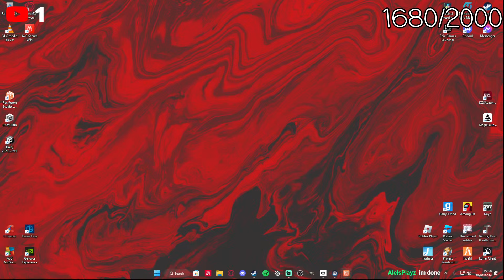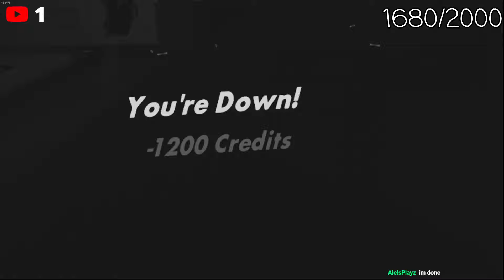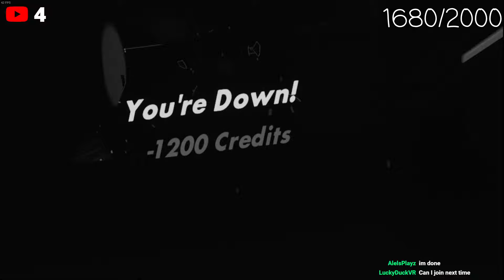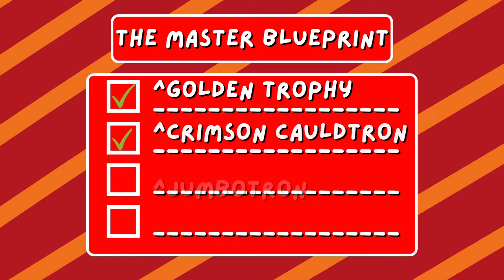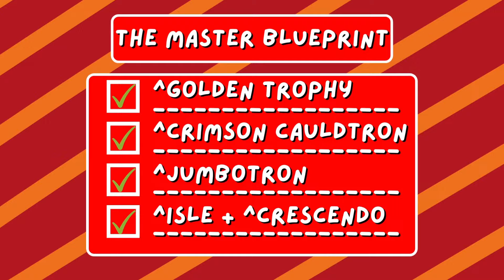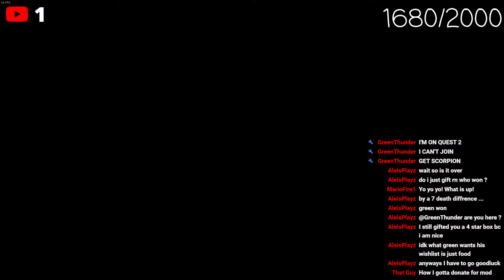(LIVE STREAM) WE ARE BACK, The ULTIMATE Quest MARATHON!!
We attempted a RR Quest Marathon, meaning we tried to complete all the quests in one stream but we cant because my headset was really low, WELCOME TO PART 2!!

0:00 Intro
5:10 Jumbotron
39:35 Isle Of The Lost Skulls
1:12:50 Crescendo
1:47:50 Well..